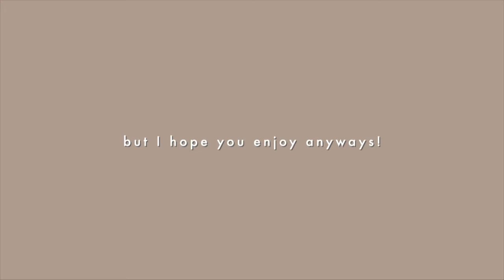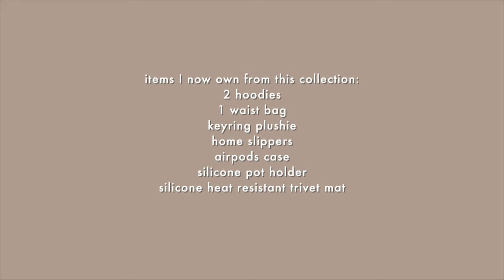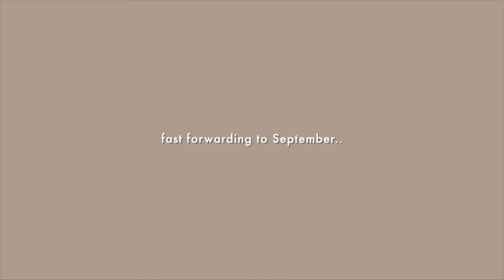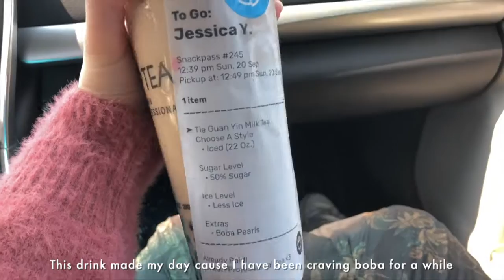Mini homebody vlog (feat. amazon haul and grwm to go to costco and buy bubble tea)🏠😌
A very short vlog but I hope you enjoy!
Remember to always wear your mask outside and stay safe!

Content:
amazon haul
getting ready - skincare and makeup montage
OOTD
costco and boba

products mentioned:
1. KAKAO FRIENDS Official- Apeach KangDaniel Edition Heat Resistant Silicone Pot Holder Oven Mitt Grip Set
2. KAKAO FRIENDS Official- Apeach KangDaniel Edition Black Hoodie for Men and Women (Unisex)
3. BOQO Glass Cups,Double Walled Insulated Drinking Glasses with Handle
4. Heathyoga Eco Friendly Non Slip Yoga Mat
5. Bring Green - Artemisia pH Balance Cleansing Foam
6. Bring Green - Artemisia Calming Balance Toner
7. Bring Green - Artemisia Calming Water Cream
8. PURITO - Centella Green Level Unscented Sun
9. Etude House Drawing Eye Brow Pencil
10. Heimish - Dailism Eye Palette Rose Memory
11. Moonshot Micro Settingfit Cushion #101 Ivory
12. Coringco Shabamshabam Eyeshadow Palette
13. Innisfree No Sebum Mineral Power
14. Shimme Faux Leather Shoulder Bag Wine Red
15. Etude House - Matte Chip Lip Lacquer OR201 JOY Grapefruit

(not sure if I linked everything but if there's any product you are curious about let me know!)

Yesstyle: JESSICAYU